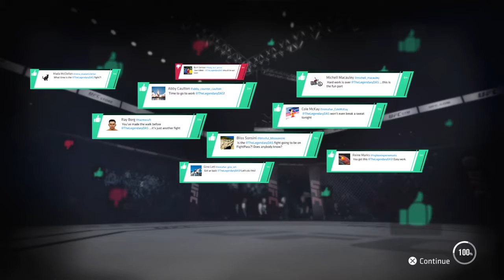UFC® 3 - Zack Storm The G.O.A.T Still Fighting Nonstop #41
Zack Storm The GOAT Still Fighting nonstop
W40 - L2 - D0